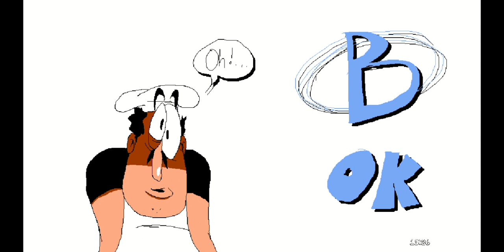PINOLINO ADVENTURE WORLD 1 LEAKED BUILD (FAKE)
pinolino leaked build